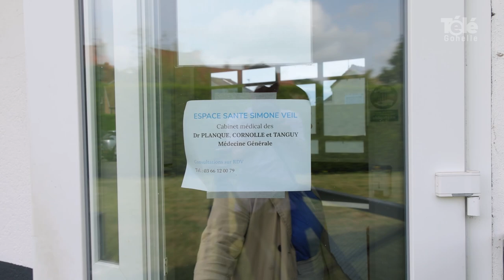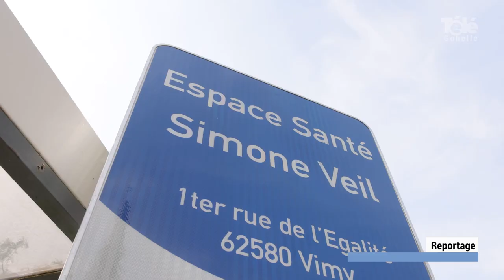Une gynéco du CH Lens à Vimy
[ REPORTAGE ] 🎥👩‍⚕️ 𝗨𝗻𝗲 𝗴𝘆𝗻𝗲́𝗰𝗼 𝗱𝘂 𝗖𝗛 𝗟𝗲𝗻𝘀 𝗮̀ 𝗩𝗶𝗺𝘆

Trois médecins, une sage-femme et maintenant une gynécologue : ces professionnels de santé sont tous à retrouver à l'espace santé Simone-Veil de Vimy. Les consultations gynécologiques sont assurées les vendredis matin, et, bientôt, les vendredis après-midi.